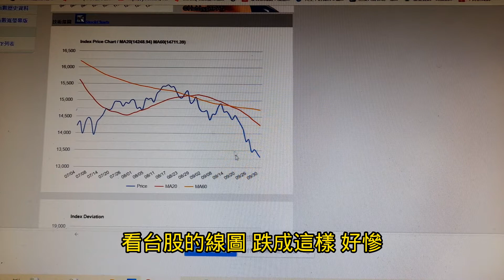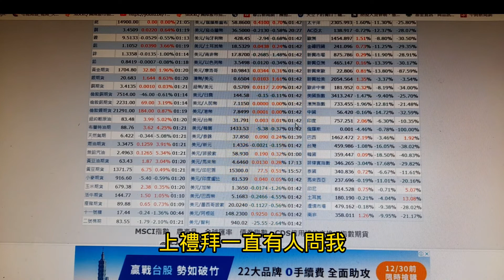美股大漲了!面對股市利空考驗一定要勇敢面對!你才會成長!投資這條路才能走得下去!!!~【投資日記之408】